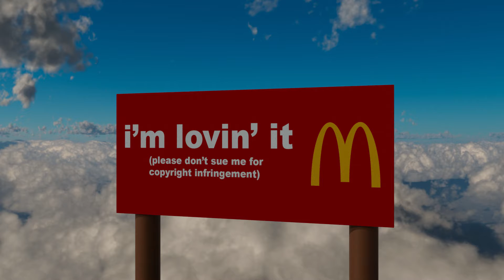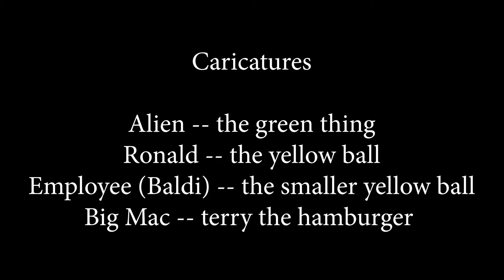Ronald Snaps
average yeat fan gets hangry and robs a mcdonald's location

if this video seems like a fever dream that's because it is

made in maya and edited in premiere pro